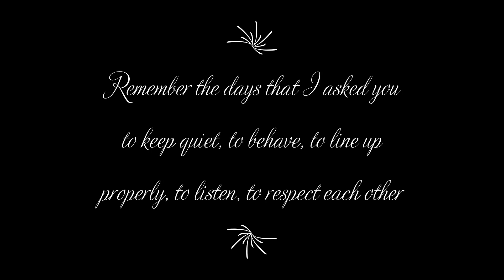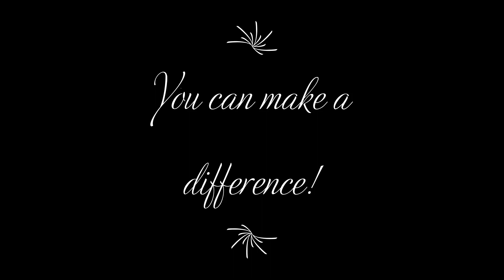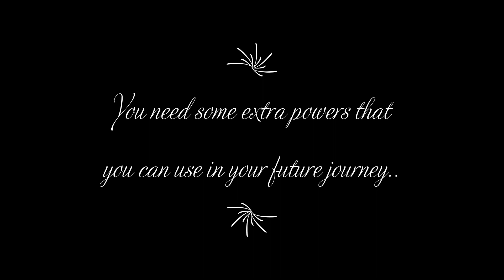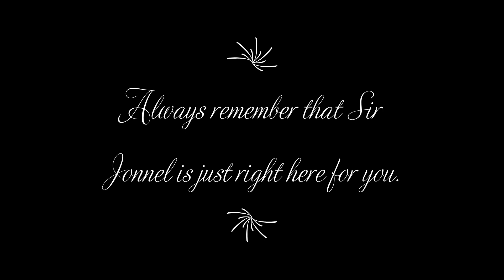Our Future Heroes SY 2019-2020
My Grade 4C Mahogany, SY 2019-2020